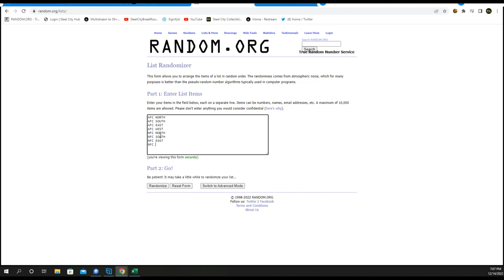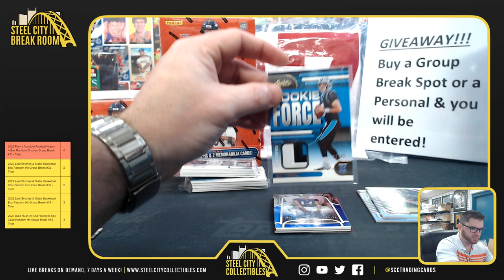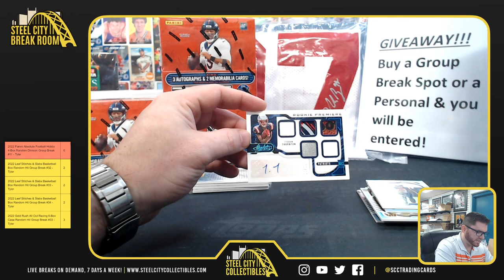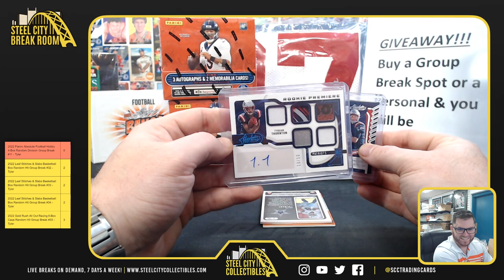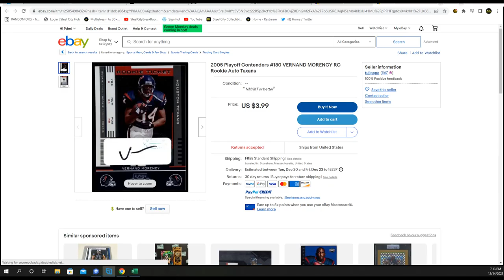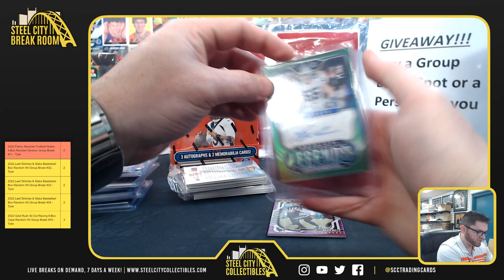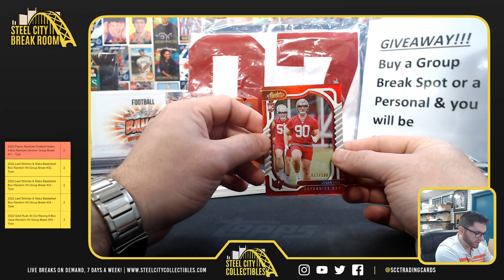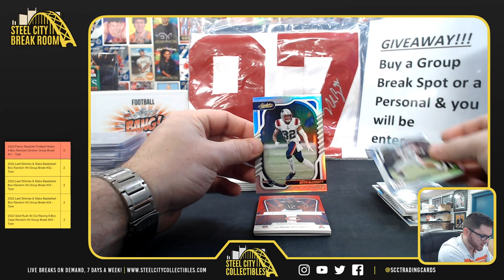2022 Panini Absolute Football Hobby 4-Box Random Division Group Break #11 - Tyler